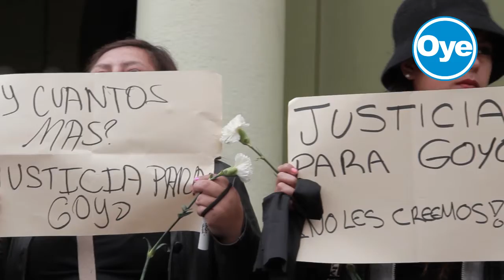MARCHAN PERIODISTAS XALAPEÑOS, PIDEN JUSTICIA PARA GREGORIO JIMÉNEZ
Periodistas xalapeños salieron a las calles de la capital del estado para exigir justicia para el reportero Gregorio Jiménez de la Cruz, quien fue asesinado y este martes encontrado en el municipio de las Choapas, con pancartas en mano, una flor blanca y vestidos de negro, en una marcha silenciosa, expresaron su inconformidad por este lamentable suceso.